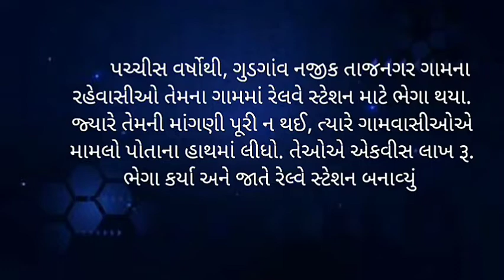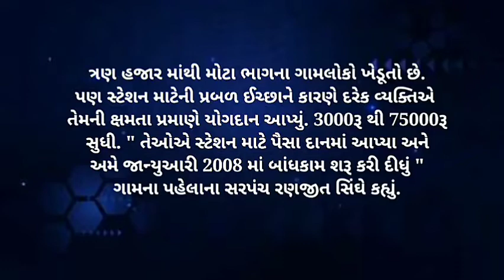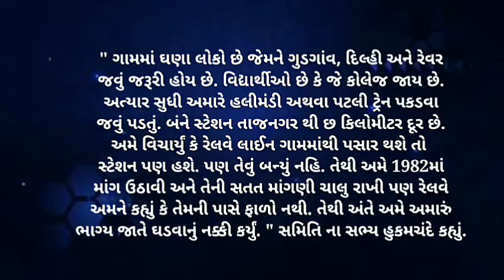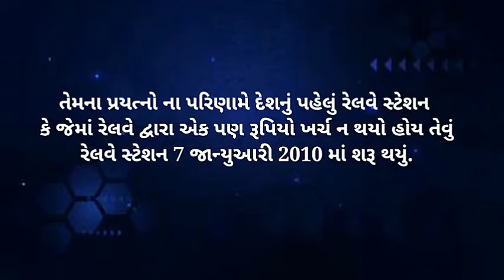Std. 10 || English || Unit. 1 || Sub topic - Tracks to Taj nagar || by RK sir || by RK gangani sir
Address.
301,
haridarshan arced,
near shubh restaurant,
kothariya road
rajkot.